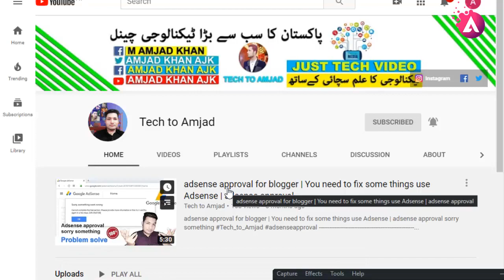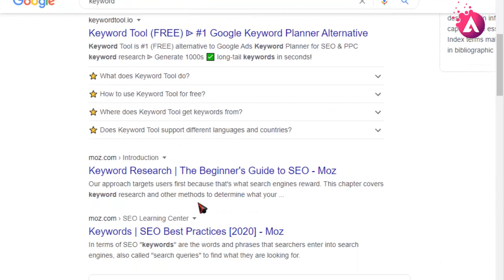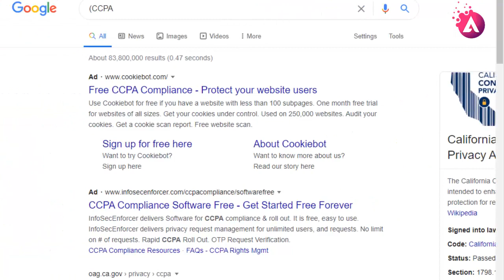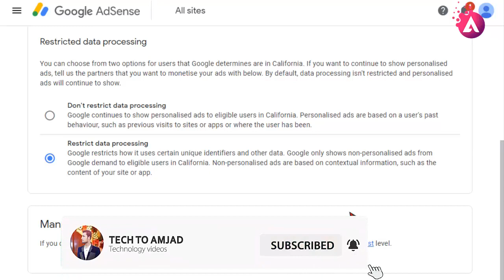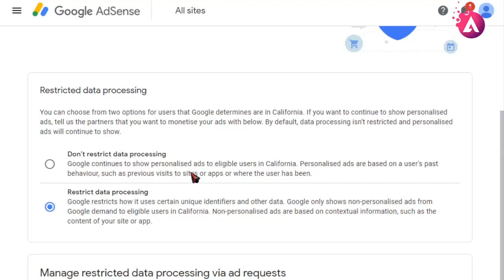Google Adsense CCPA Update Starting July 1st 2022 | California Consumer Privacy Act